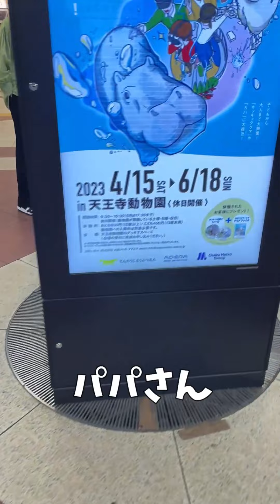ルーちゃんとレイさんのどこいこ！地下鉄でおでかけ編【関西弁でしゃべる犬】#435 Luke＆Rey's Going Out on the Subway Edition 【Dog talking 】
犬の「ルーク」が関西弁でおしゃべりする
おもしろ可愛い犬アテレコチャンネルです！

水曜・木曜・金曜・土曜・日曜・月曜の昼12時に動画を投稿してます。

Dog "Luke" talks in Kansai dialect
It's a funny and cute dog post-recording channel!

I post videos at 12:00 noon on Wednesdays, Thursdays, Fridays, Saturdays, Sundays, and Mondays.

愛犬のルークです。

愛犬のReyです。

Her name is Rei and a girl. I look forward to working with you.

★Twitter&Instagramはじめました★
関西ホットスポット・食レポリクエストなど、こちらでも受け付けてます！

It is an account to tweet Luke and REY daily life!
Kansai hotspots, food repo requests, etc. are also accepted here!

ルーちゃんとレイさんのどこいこ！地下鉄でおでかけ編
Luke＆Rey'sGoingOutontheSubwayEdition